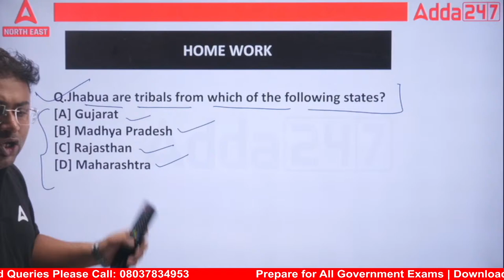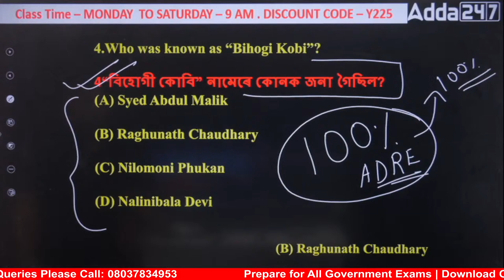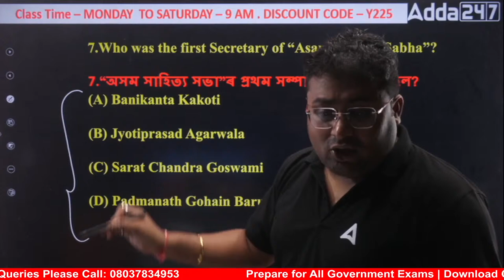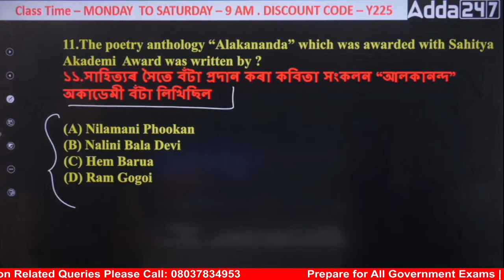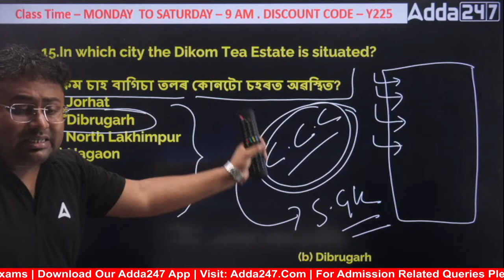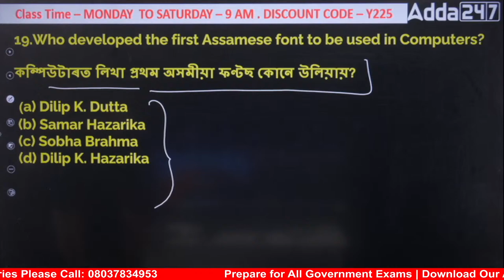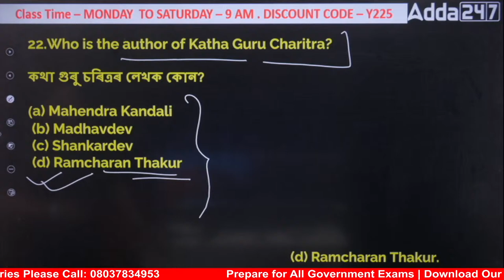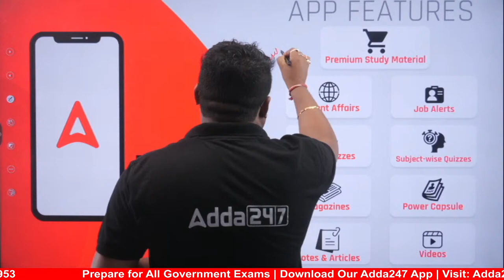ADRE Grade 3 and 4, Assam Police GK/GS Important Questions by Gautam Sir | Mock Test 4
APSC, ADRE Grade 3 and 4, Assam Police GK/GS Important Questions by Gautam Sir | GK For Assam Competitive Exams 2024 | ADRE Previous Year Question Paper | ADRE GK Questions | Assam Police Previous Year Question Paper